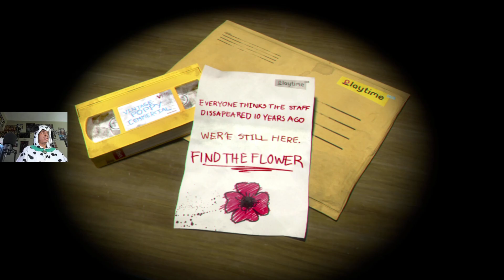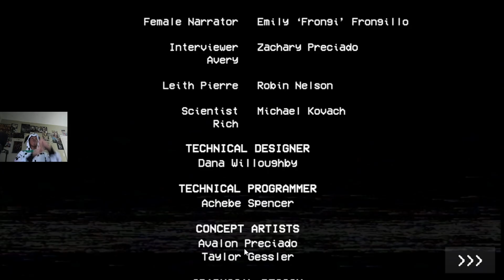MuttDaBug Says Happy Halloween! *Playing Poppy Playtime For The First Time*